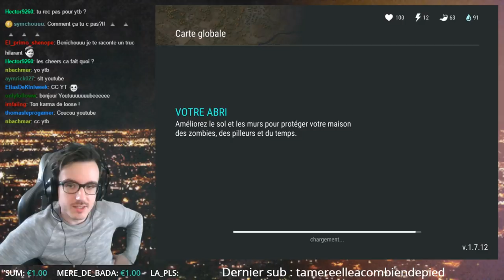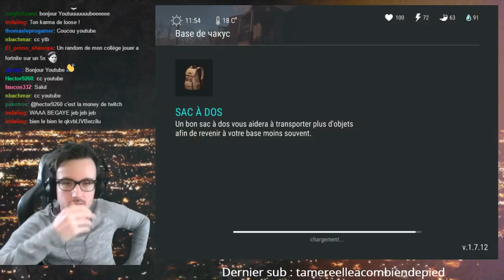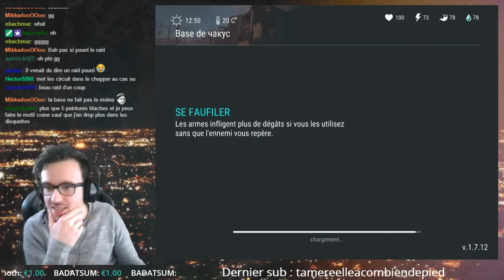MON PLUS BEAU RAID SUR LAST DAY ON EARTH